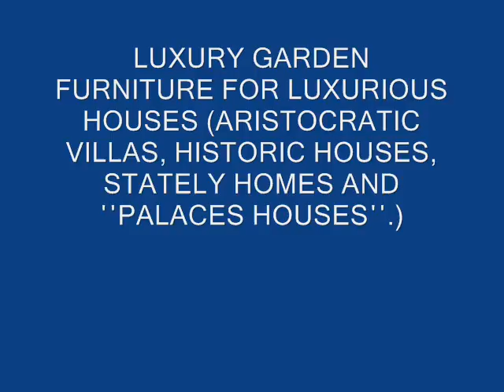Outdoor Lounge Set Houston Jacksonville Austin Milwaukee El Paso Oklahoma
Cast Iron Planters, Fountains Planters, Indoor Planters
Garden Cushions, patio furniture replacement cushion, Balcony Sets,
Stylish Garden Chairs for your Backyard, metal gazebos
Garden Parasols - huge discounts Wrought iron patio furniture
1200 fabric colors and styles, Outdoor Fabric, Patio Cushions
Outdoor Dining Sets, Hammocks, Seating Sets, Umbrellas
, Garden Bar Stools, Garden Cushions, Garden Planters
Wrought iron garden Bar Stools,  Wrought iron garden tables with cast iron insets

A great range of garden parasols, parasol bases and parasol accessories
Top quality fabric for your outdoor patio, Wrought iron outdoor Bar Stools
GARDEN ARMCHAIRS - PATIO ARMCHAIRS - OUTDOOR ARMCHAIRS
Cast iron furniture is perfect for summer in the garden, by the pool-side.
outdoor sunlounge, outdoor sunlounger, outdoor deck chair, outdoor umbrella
patio chairs, Garden Furniture, Garden Sofas Wrought iron outdoor Bar Stools
Wrought Iron Planters, Wrought Iron Wall Planters works of art
Wrought iron outdoor Swings, stylish outdoor living and entertainment area
Garden Arm Chairs - steel garden chairs with cast iron insets in the back rest